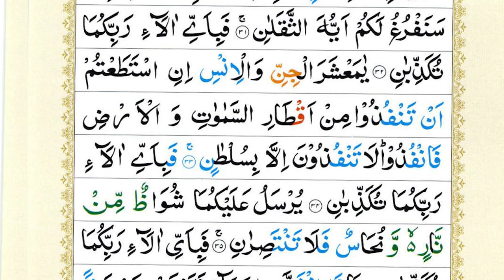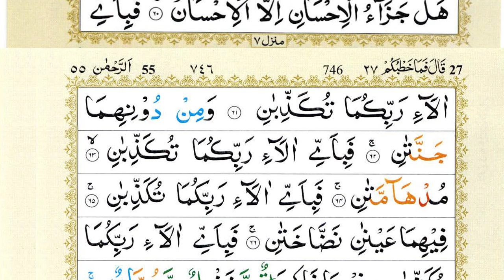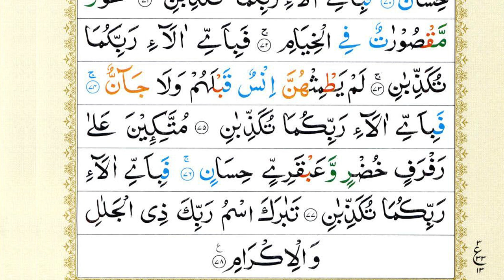Surah Ar-Rehman Full | Sheikh Abu Zaka (HD) | سورة الرحمان | Surah Rahman With Text | Quran Epi 439